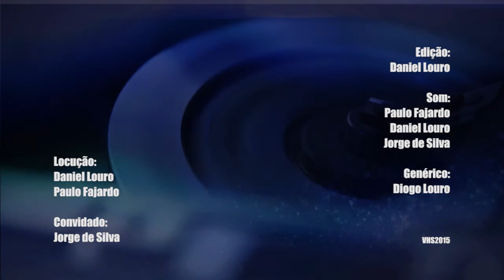Review - Vanilla Sky (2001) // VHS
Vanilla Sky (2001) de Cameron Crowe

Locução: Daniel Louro // Paulo Fajardo
Genérico: Diogo Louro
Tema: Ant Neely - Shipping Forecast